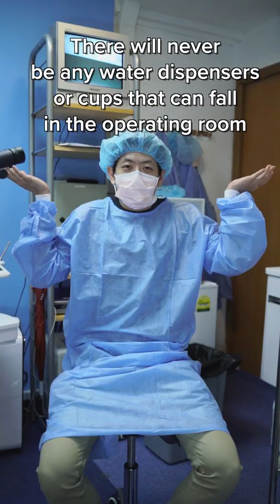5 Reasons why the Final Destination LASIK Scene is COMPLETELY UNREALISTIC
Whenever laser vision correction is brought up in conversation, there is a good chance that someone will shudder at the idea and respond with a statement somewhere along the lines of, “I will never let a laser come near my eye” or “I am too scared to have LASIK done”.

We have come across a good amount of LASIK candidates who share these exact sentiments. And one interesting fact we find whenever we dive deeper into our prospective patients’ fears is that, very often their irrational fears regarding laser vision correction come from one notorious movie scene – a horrifying scene from Final Destination 5, where a woman goes for LASIK but ends up dead. If you haven’t seen it, we strongly suggest you do not – but if you must, please read this article before doing so or risk being traumatised and not wanting to have LASIK done!

So to see where all these irrational fears were coming from, we watched and studied this infamous horror scene and found 5 crucial inaccuracies that render it pure Hollywood nonsense.

1. Your head will never be clamped down or “trapped”
2. You will never be left alone in the operating room during surgery
3. There will never be any water dispensers or precariously placed cups of water in the operating room
4. The laser is not a scary red beam and is not able to burn through skin or eyes
5. The laser continuously tracks your eye movement and shuts off the moment your eye moves out of position

Laser vision correction has never been safer than it is today, and is one of the most popular elective surgeries in Singapore.

LASIK surgery is painless and quick, and with our flapless and bladeless procedures like Safe Sight TransPRK and ReLEx SMILE, the path to clear vision is now even safer and more comfortable.

If you are ready to overcome your fears and take one step closer to experiencing a life with new eyes, call us at 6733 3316, WhatsApp us at 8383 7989, email us at , send us a message on Facebook or fill in the form in the link below